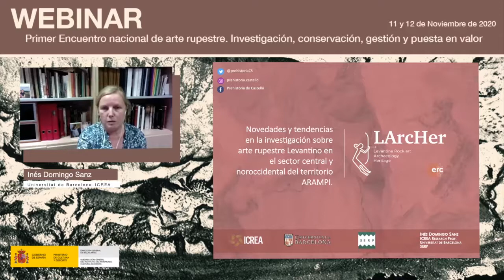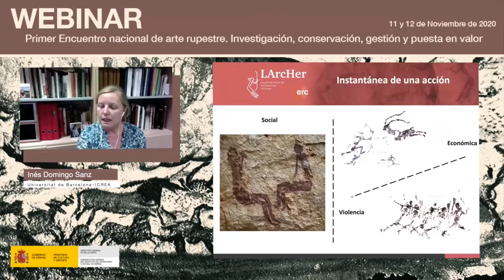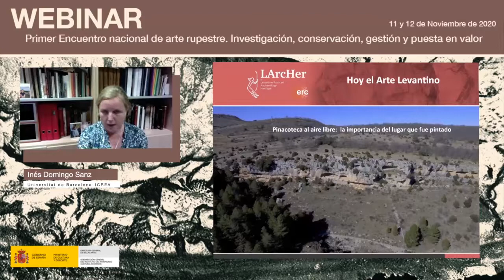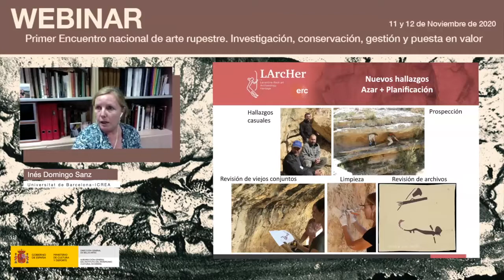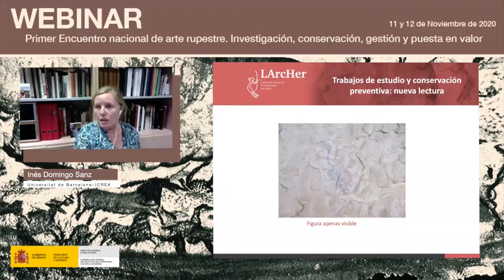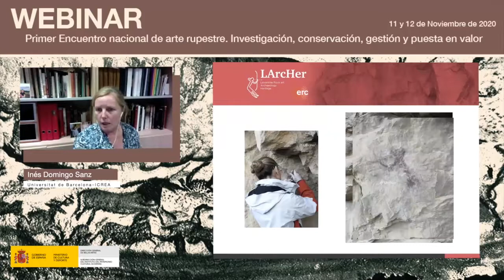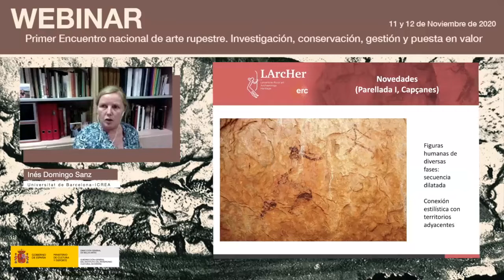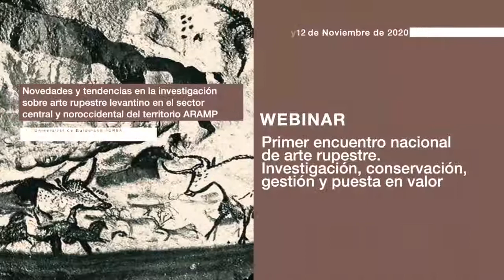Inés Domingo Sanz. Novedades y tendencias en la investigación sobre arte rupestre levantino.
En  el  marco  del  ‘Primer  encuentro  nacional  de  arte  rupestre’  organizado  por  el  Instituto  del Patrimonio  Cultural  de  España  (IPCE)  los  días  11  y  12  de  noviembre, Inés  Domingo  Sanz, investigadora de la Universitat de Barcelona–ICREA, presentólas novedades y tendencias en la investigación  sobre  arte  rupestre  levantino  en  el  sector  central  y  noroccidental  del  territorio ARAMPI.